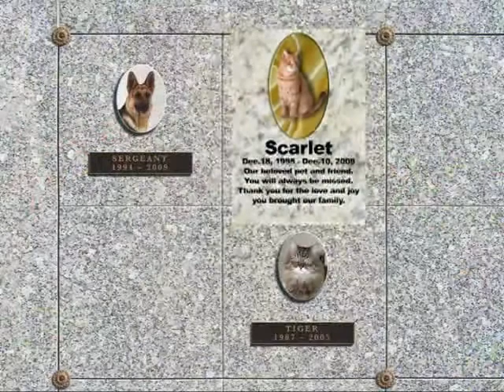Pet Columbarium -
Bellevue Memorial Gardens -  Augusta Georgia